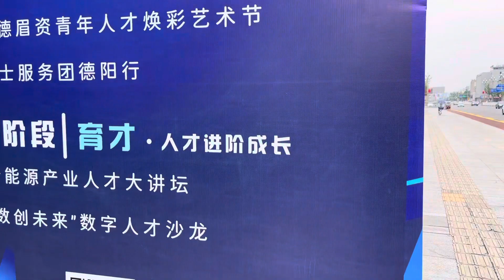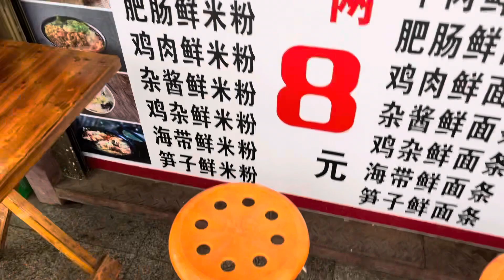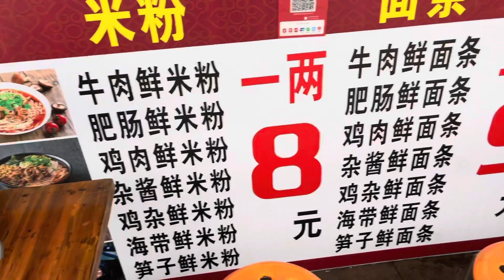Deyang Food Guide四川德阳美食，德阳市，别称“旌城”，西南邻成都市，东南达资阳市、遂宁市，东北临绵阳市，西北界阿坝州，2022年6月，德阳孔庙、德阳石刻、三星堆、蓥华山、九顶山、落凤坡